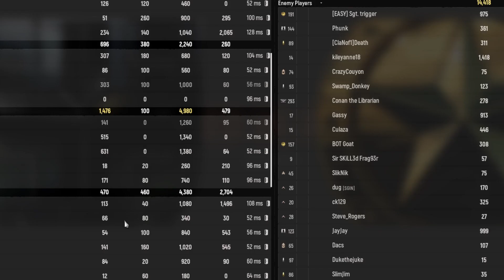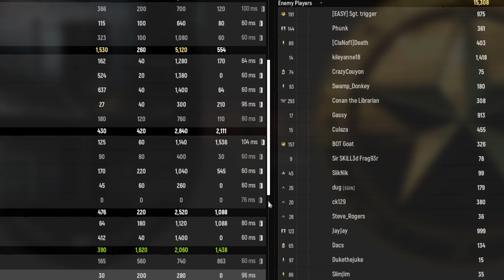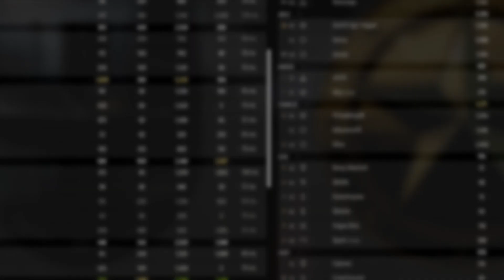sometime in Hell let loose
Just getting the rust off, trying to get some play time.